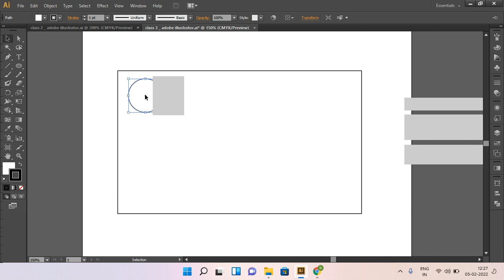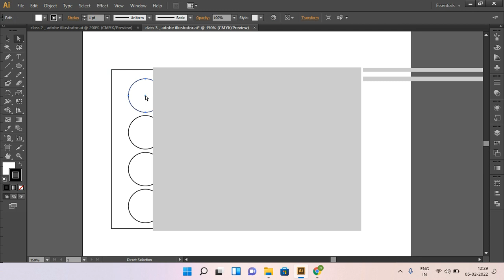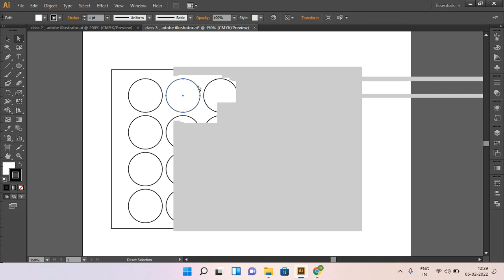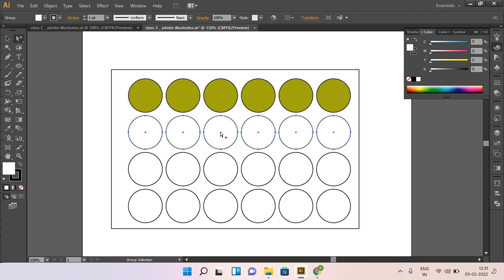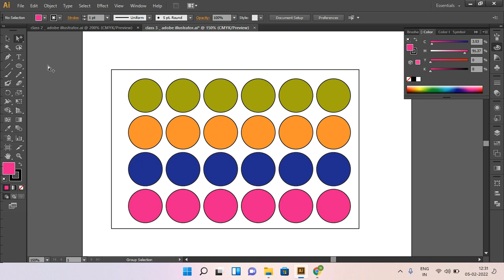Direct/Group Selection Tool - Adobe Illustrator Training - Class 3 - ITHW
Description:
Hello Friends,

 In this video, I've shown you the use of Direct Selection Tool & Group Selection Tool. Both look somewhat similar at first. But they do their job very well and differently.

If you are not using all these tools much then You should start using them right now. They will make your workflow way faster than it is right now.

Please Remember their keyboard shortcut: V for Selection Tool, and A for Direct Selection Tool.

? IMPORTANT ?